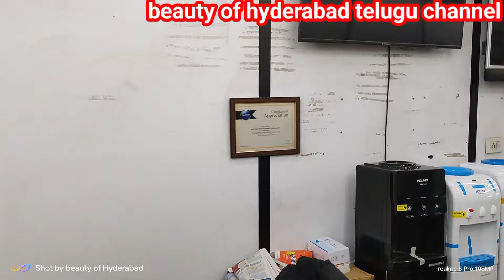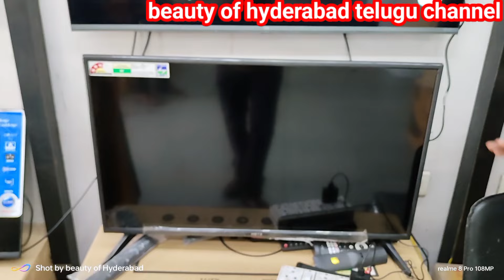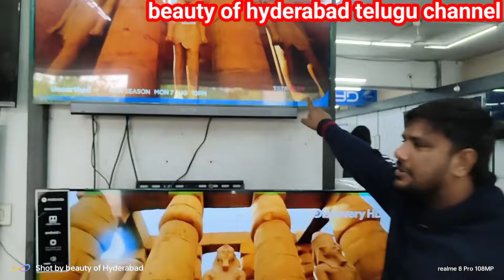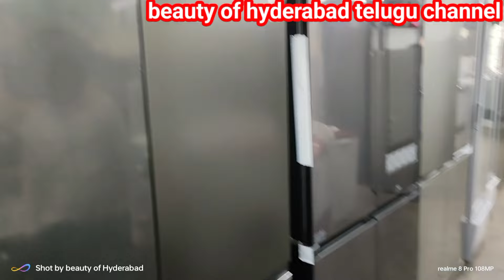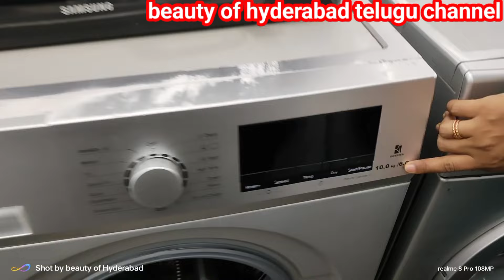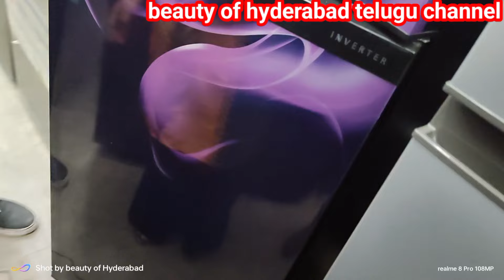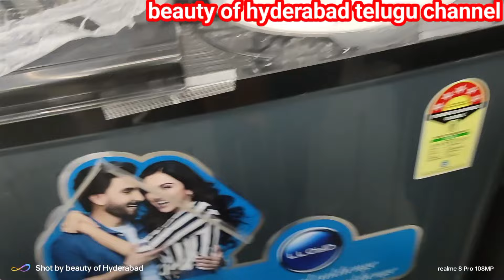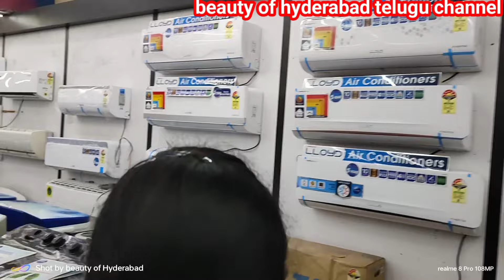Santosh electronics Uppal electronic and TV FRIDGE WASHING MACHINES upto 40% off then regular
Address :
Santosh Electronic & Home Appliances (pvt.)Ltd.
near metro station
pillar number 864,
near paradise biryani,
Uppal.
    come to store for all enquires